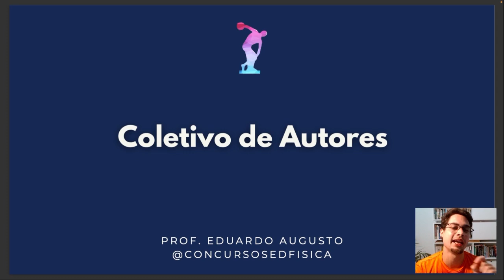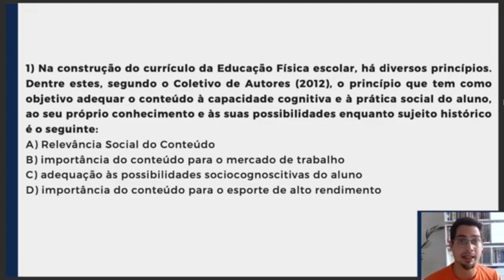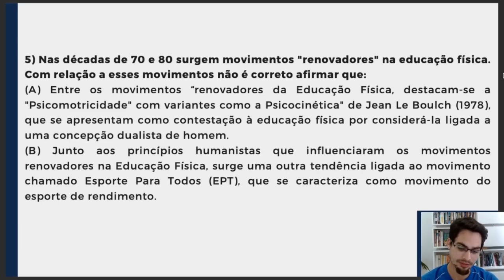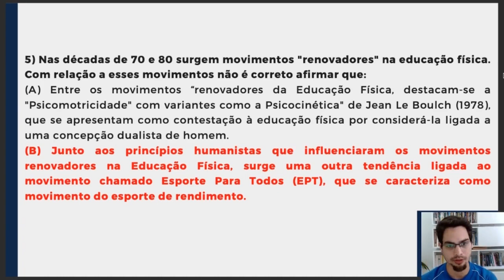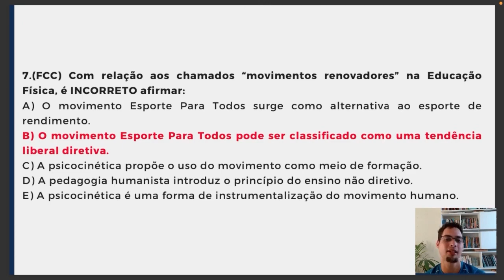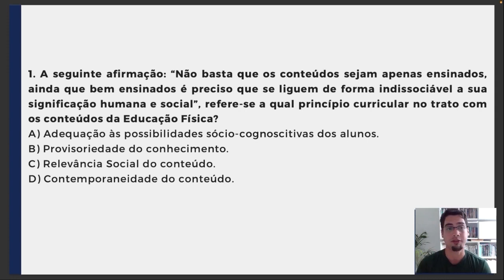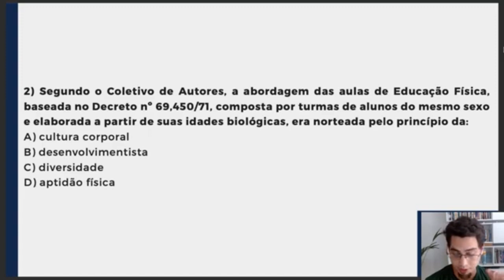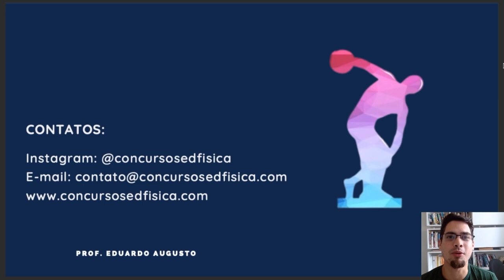Coletivo de Autores em Concursos de Educação Física - Resolução de Questões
Compilado de questões sobre os tópicos mais recorrentes sobre o Coletivo de Autores, a Abordagem Crítico Superadora e a clássica obra Metodologia do Ensino de Educação Física,  trabalhadas em nossas aulas de resolução de questões.